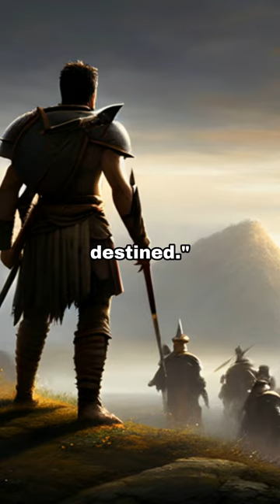When a dog is tied to a cart ― Zeno of Citium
“When a dog is tied to a cart, if it wants to follow, it is pulled and follows, making its spontaneous act coincide with necessity. But if the dog does not follow, it will be compelled in any case. So it is with men too: even if they don't want to, they will be compelled to follow what is destined.”
― Zeno of Citium